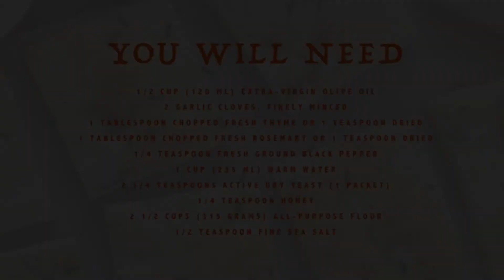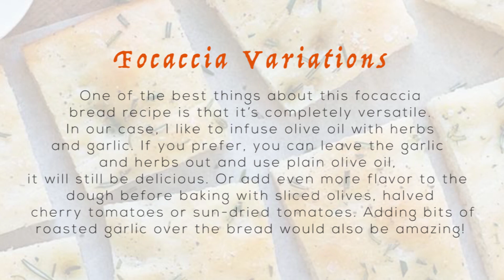How To Make A Foccacia in 6 Easy Steps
This recipe simplifies the dough making process, step-by-step, in a way that's easy to understand. The results are truly amazing. ENJOY